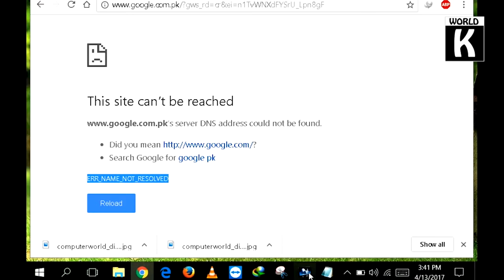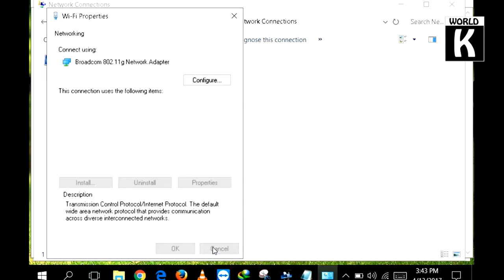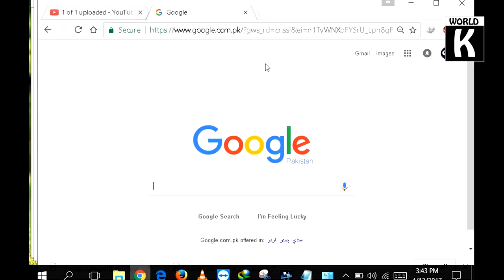HOW TO FIX - Server IP/DNS Address Could Not Be Found - Urdu Hindi Tutorial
How to fix server DNS address could not be found Site couldn't be reached Urdu Hindi Tutorial. In this video we will show you that how to fix server DNS address could not be found and dns_probe_finished_bad_config, site cant be reached. This is easiest  methods to fix this.